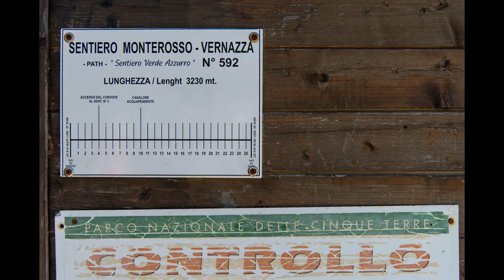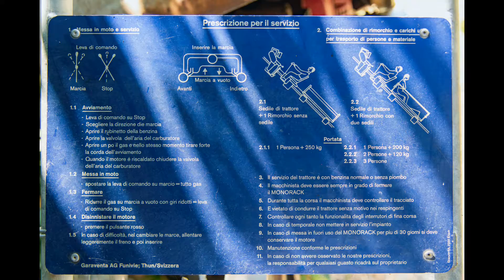Da Monterosso a Vernazza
Il sentiero Azzurro è il sentiero più semplice, più famoso e più visitato di tutte le Cinque Terre liguri. É diviso in quattro tratti che collegano tra di loro tutti i cinque borghi delle Cinque Terre, per una lunghezza totale di circa 12 km.

L’accesso al sentiero è a pagamento, perché molto spesso dopo le piogge autunnali alcune delle sue parti sono chiuse per la riparazione. Il costo varia a seconda del numero di parti aperte, di solito si tratta di 5-7 euro. In questo biglietto è incluso molto altro, e si possono leggere ulteriori informazioni sul biglietto, nelle agenzie di turismo, e nelle casette che si trovano prima di ogni sentiero.

Il tratto più impegnativo di tutto il sentiero è probabilmente quello che va da Monterosso a Vernazza, o viceveersa. Un sentiero con un dislivello di circa 280 metri e lungo circa 3 chilometri e mezzo.

La maggior parte del sentiero è in piano e si trova in quota, con delle bellissime viste sul mare azzurro. Ma sia che partiate da Monterosso, o da Vernazza, la quota dovrete prima guadagnarvela a prezzo di una dura salita, e poi ovviamente di una impegnativa discesa.

In ogni caso, salita e discesa a parte, è un sentiero adatto a tutti, bambini compresi, facendo sempre un po' di attenzione, ed essendo dotati di calzature adeguate, prime fra tutti le scarpe con suola in Vibram, che garantisce un'ottima tenuta in tutte le situazioni.

Se alloggiate a Monterosso, o a Vernazza, e non volete rifare il sentiero al rovescio, avete la comodissima opzione della ferrovia che collega i due paesini in pochissimi minuti, con treni ogni 20/30 minuti nelle stagioni più favorevoli alle escursioni.

Un'avventura tutto sommato piuttosto comoda no?

Buon cammino!